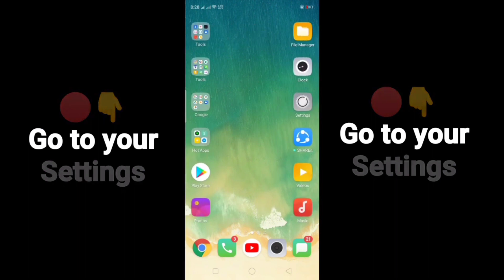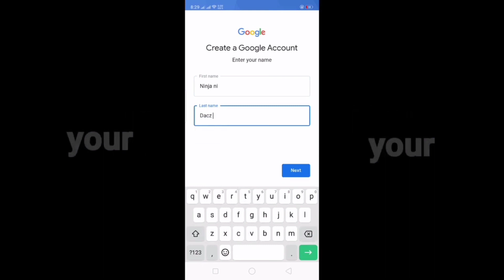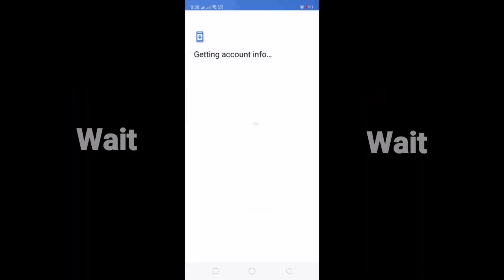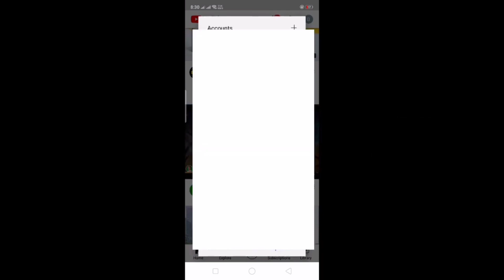How to Create Gmail Account 2021 - Tutorial Video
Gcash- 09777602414